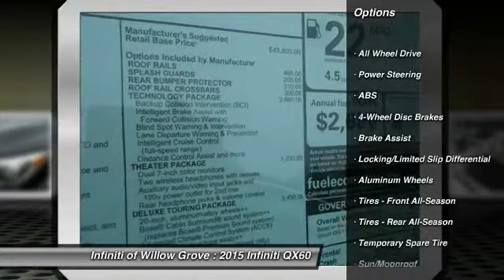2015 Infiniti QX60 Willow Grove PA X6F8986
2015 Infiniti QX60

This 2015 Infiniti QX60 (X6F8986) with and Standard features include: Leather seats, Bluetooth, Remote power door locks, Power windows with 4 one-touch, Heated drivers seat, Sunroof - Express open/close glass, CVT Transmission, 4-wheel ABS brakes, Rear air conditioning - With separate controls, Air conditioning with dual zone climate control, Audio controls on steering wheel, Xenon headlights, Universal remote transmitter, Traction control - ABS and driveline, Head airbags - Curtain 1st, 2nd and 3rd row, Passenger Airbag, Multi-function remote - Trunk/hatch/door/tailgate, windows, Tilt and telescopic steering wheel, Fuel economy EPA highway (mpg): 26 and EPA city (mpg): 19...